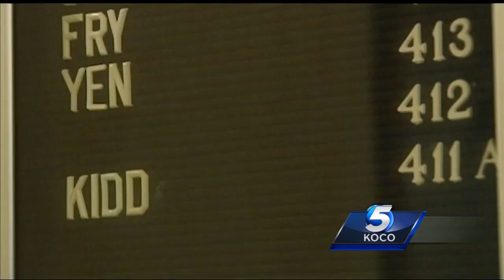Sen. Ralph Shortey still collecting paycheck after child prostitution charges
Oklahoma Sen. Ralph Shortey has been suspended from office after child prostitution charges were filed against him.